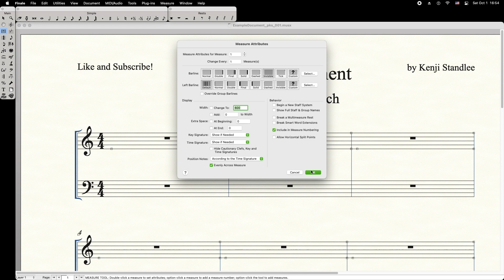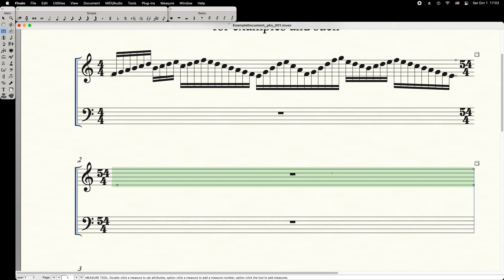Cadenzas | Finale Encyclopedia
In this quick tutorial, we walk through two quick methods of creating Cadenzas in Finale.